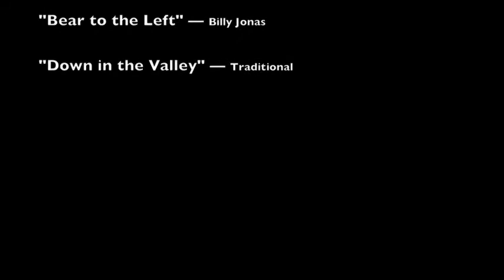Rani Arbo & daisy mayhem - VT, April 2010.m4v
Rani Arbo & daisy mayhem promotional video -- live footage 4/2010